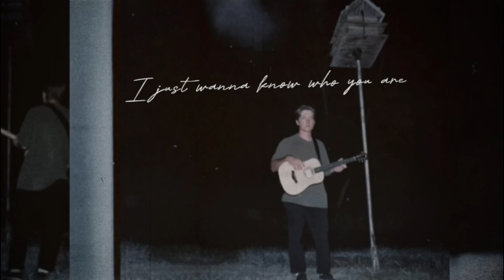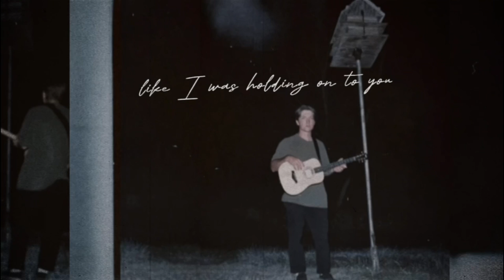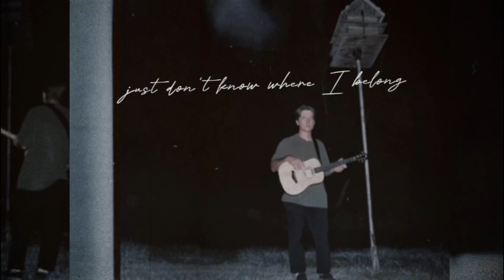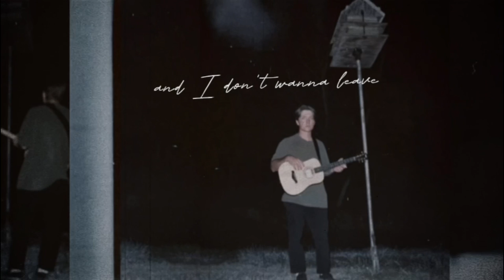Brandon Thorne - Under Weather (lyrics)